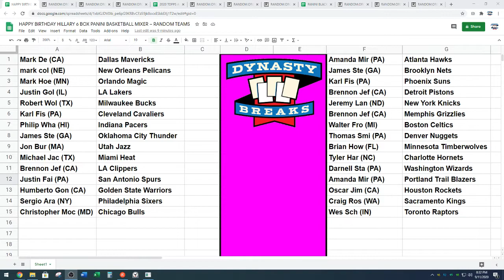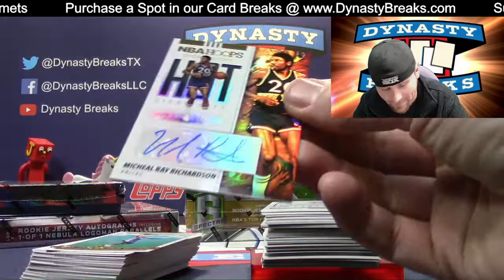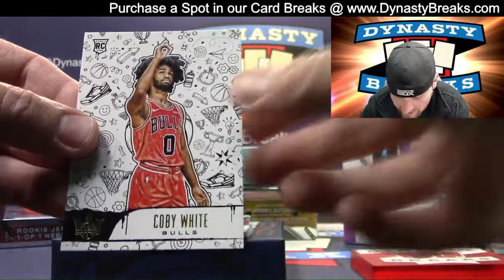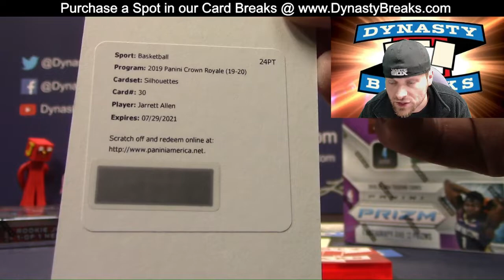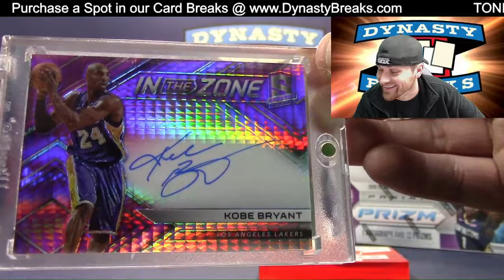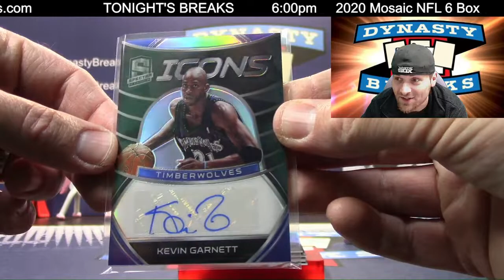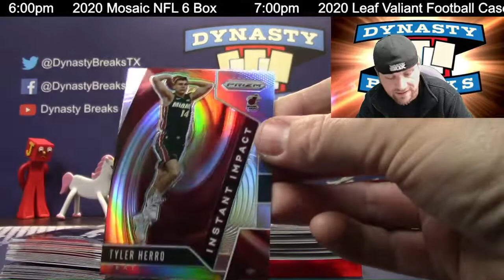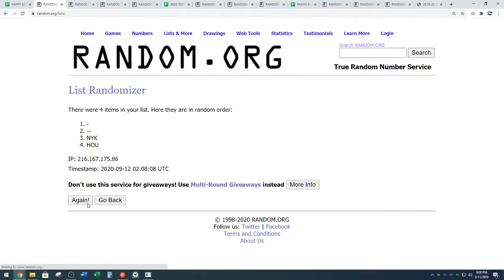KOBE BRYANT MEGA HIT 6 Box Panini Basketball Mixer Sports Card Case Breaks